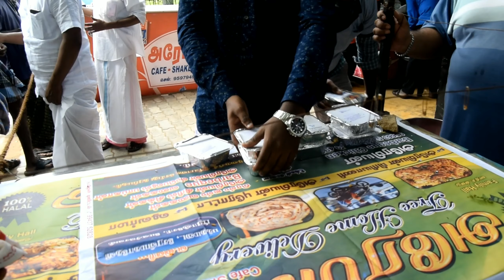2 ருபாய்க்கு பிரியாணி யா!!!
MAPLAMACHAN 😎😎

NAME : ARABIAN SHAKES

LOCATION : Arabian Shakes & Bakery
SH 40, Cheranmahadevi, Tamil Nadu 627453